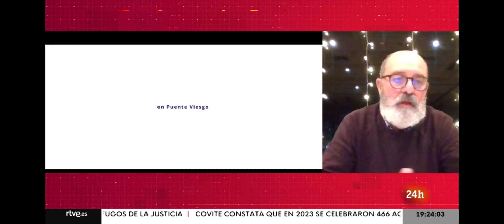Entrevista 4 enero de 2024 en TVE 24 Horas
Entrevista con El Presidente de la Asociación Amigos de la Cabalgata de Puente Viesgo, Pedro de la Vega, hablando del Auto Sacramental y Cabalgata de Puente Viesgo a lo largo de estos 34 años de Historia se viene organizando, habiendo sido declarada bien de interés turístico Regional (Cantabria).
y esperando que pueda ser declarada bien de interés turístico Nacional.